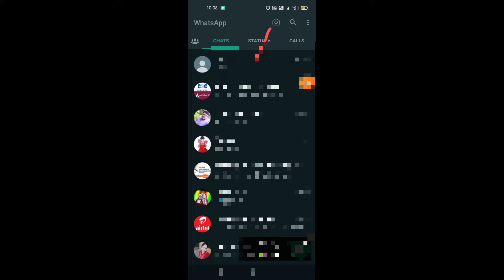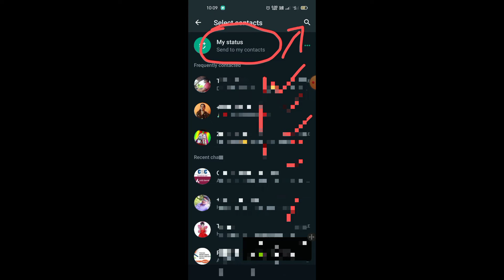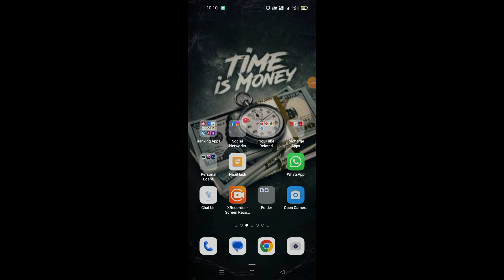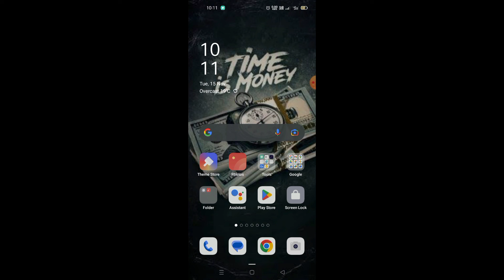WhatsApp New Cool Features 2022 | All Doc Bhejna Aur bhi Aasan 2022 New Update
Covere Topics